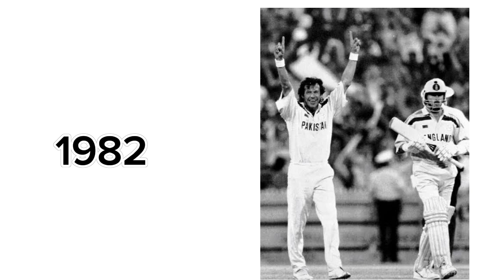imran khan biography in urdu | Imran khan struggle story in Urdu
Imran khan struggle story in Urdu
imran khan biography in urdu

15 October 1992 Imran khan Lahore Kushhal
 pashtu main pade howa wo 4 bhano wala khandan main aklota Bhai thi

I have added my voice in this video and the video that I have uploaded is not the copyright of Imran Khan and I have edited it myself.

0:00 - intro
0:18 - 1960 in Imran khan
0:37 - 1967 in Imran khan
0:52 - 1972 in Imran khan
1:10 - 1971 in Imran khan
1:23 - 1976 in Imran khan
1:39 -1982 in Imran khan
1:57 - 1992 in Imran khan
2:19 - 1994 in Imran khan
2:24 - points of life